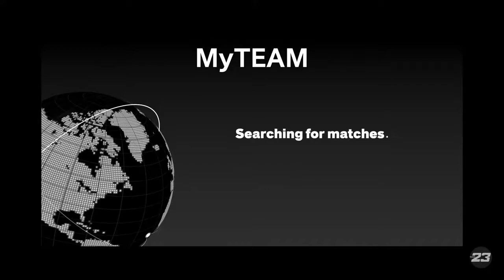Should The Golden State Warriors Release Draymond Green